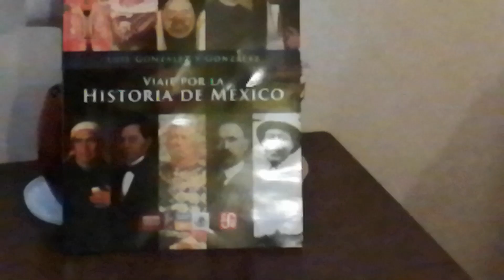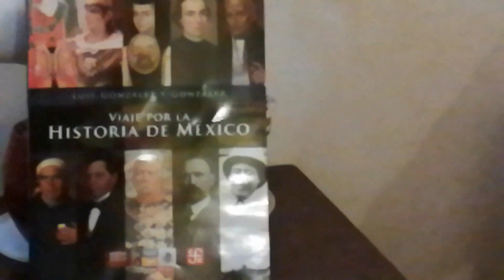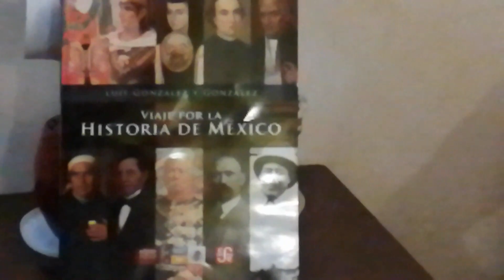DEMOS EL GRITO EN GRANDE, VIVA MÉXICO!!!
CELEBRACIÓN DE INDEPENDENCIA DE MÉXICO.
DISFRUTEMOS DE NUESTRA GENTE, CULTURA Y GASTRONOMÍA DE NUESTRO QUERIDO MÉXICO,
RECORRIDO POR MÉXICO EN IMÁGENES.